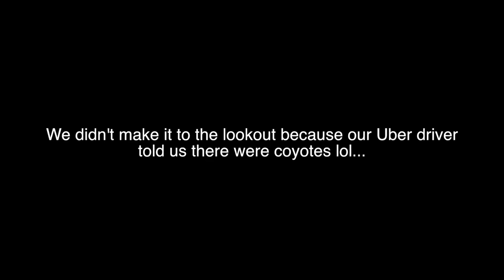Crashing the 'Finding Dory' Premiere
Don't believe these rumors Christian is spreading about me...
FREE STUFF ⬇⬇⬇
UBER: "TaylorB9527UE" ● PostMates: "J2JC4"
Lyft: Taylor4748 ● UberEats: "Eats-TaylorB9527UE"